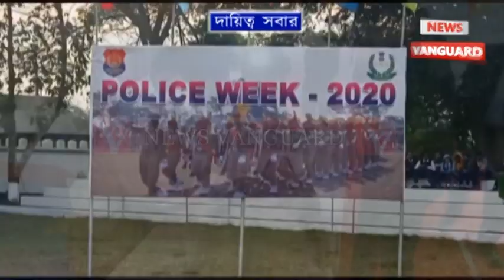পুলিশ সপ্তাহ ADNagar পুলিশ গ্রাউন্ডে রাজ্য পুলিশের কাজকর্মের ভূয়সী প্রশংসা করেন